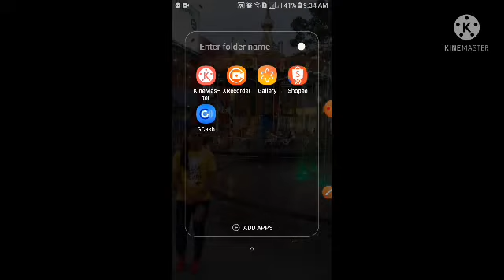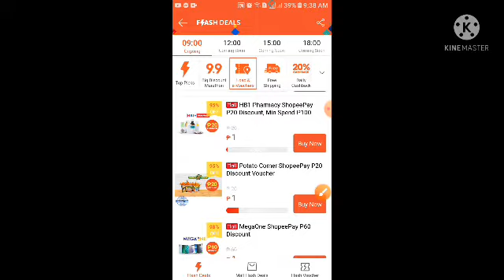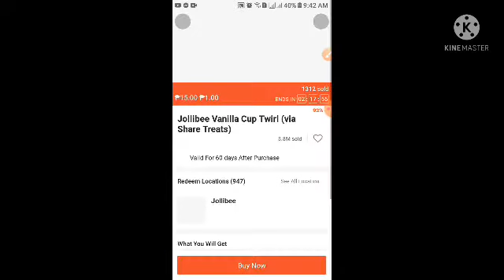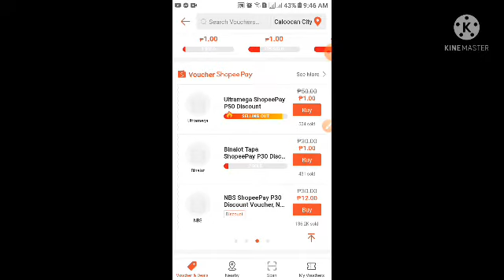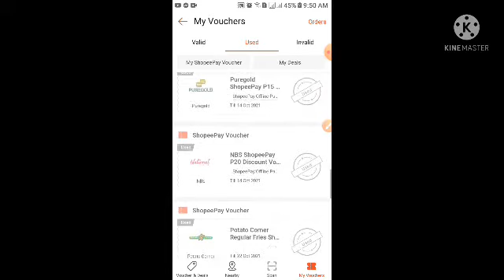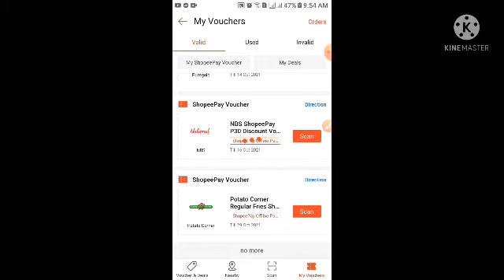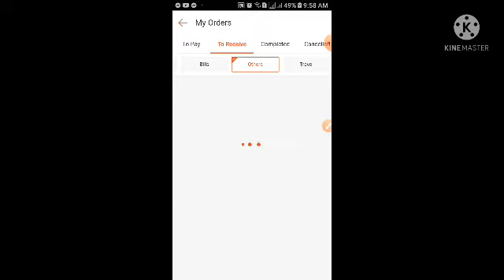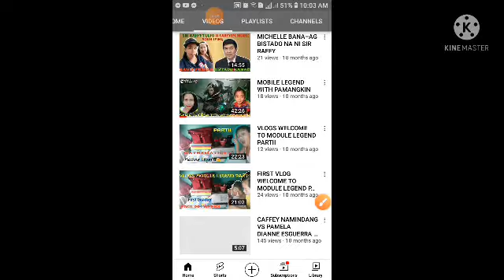SHOPEE PISO DEALS